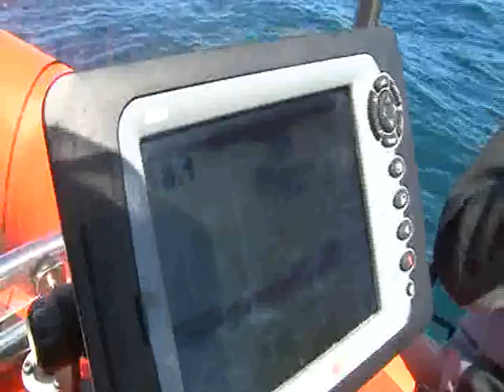Projekt Piłsudski przygotowania